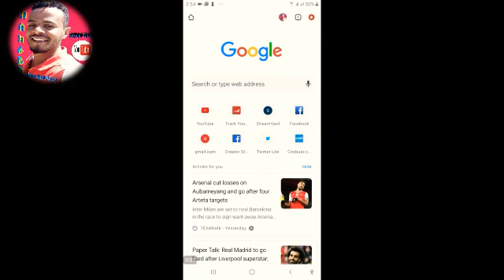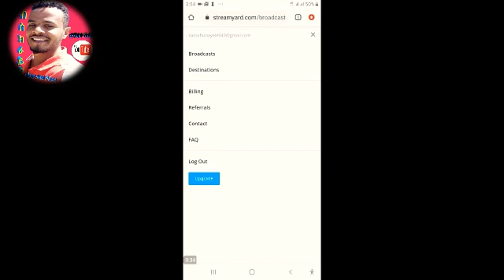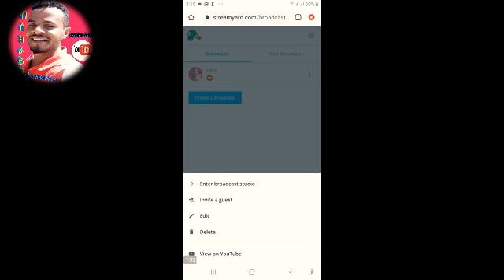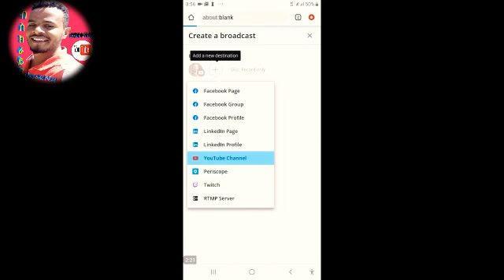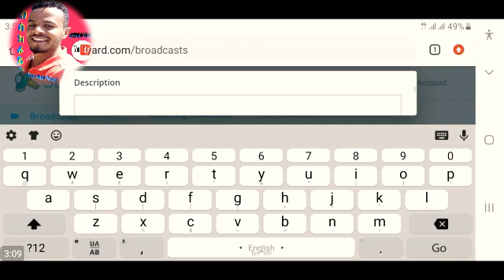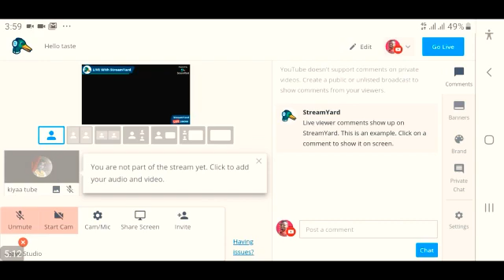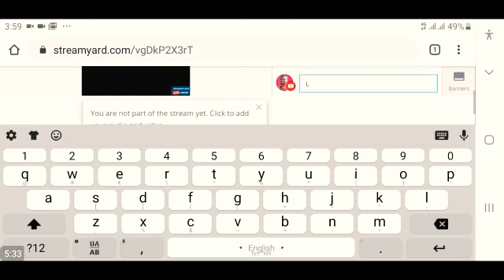እንዴት stream yard live እንገባለን ? Haw live by stream yard on youtube ?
Haw to live on youtube by stream yard